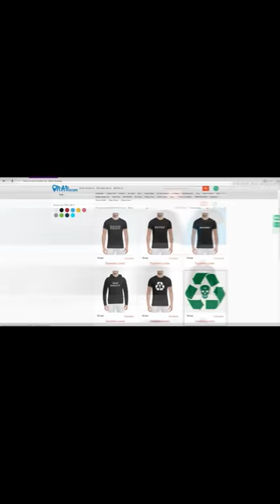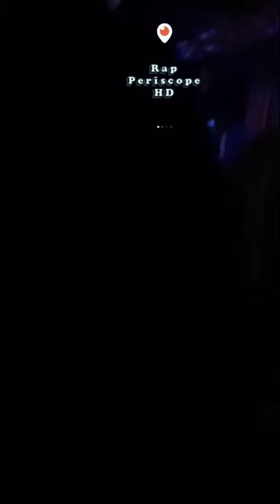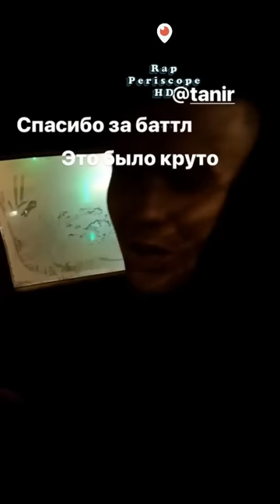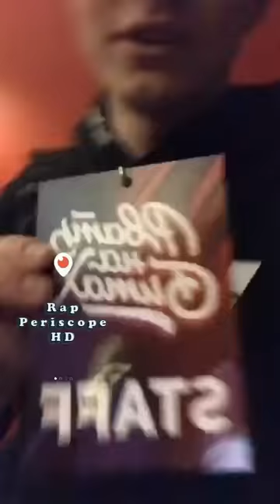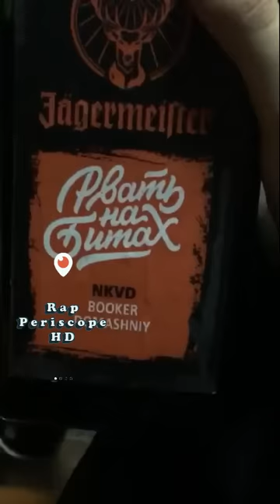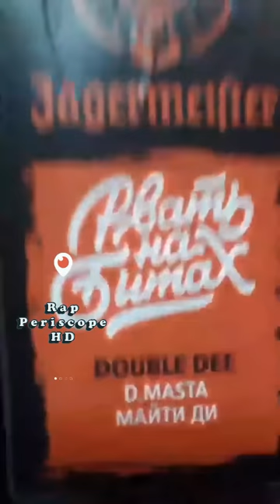Рвать на битах Чейни, Шумм, GoKilla, D.Masta, Майти Ди, СД, Дуня, Booker, VibeHunter (24.2.2018)